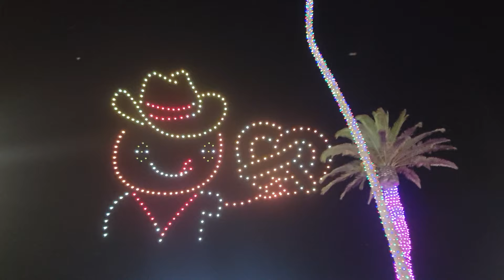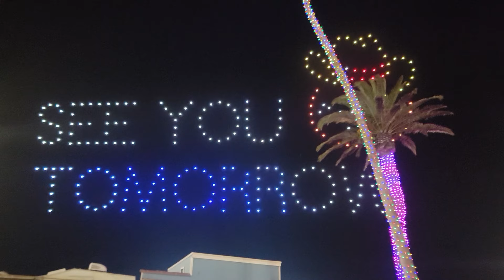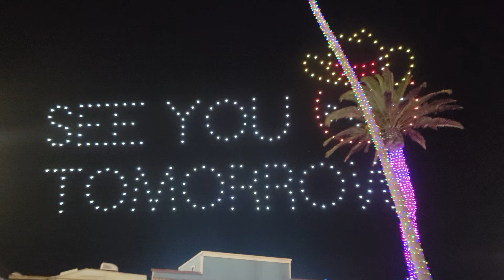Ventura County Fair FULL Drone Show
This year for the very first time at the Ventura County Fair  there are NO Fireworks.  instead for the 150th Anniversary  of our Fair there is a nightly Drone Show.

So far from Locals, it's  really gotten very mixed reviews.